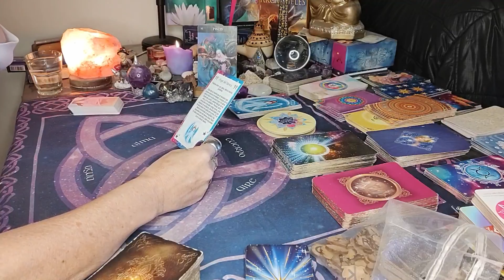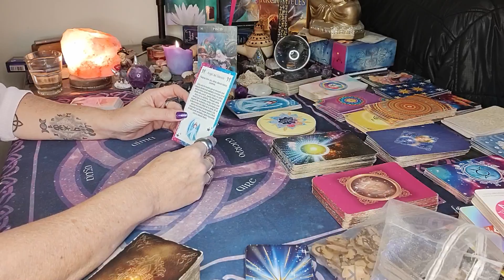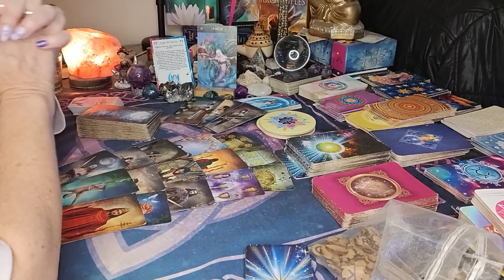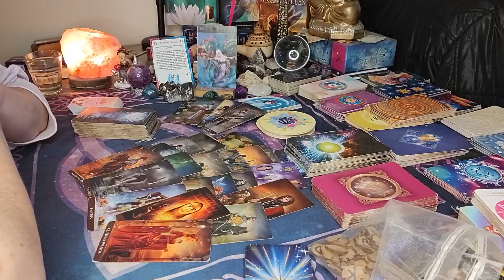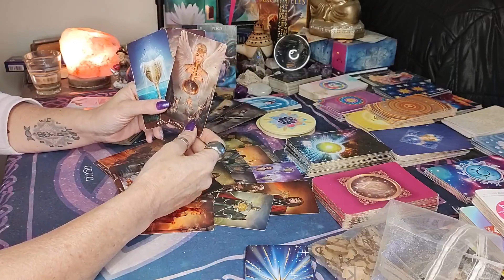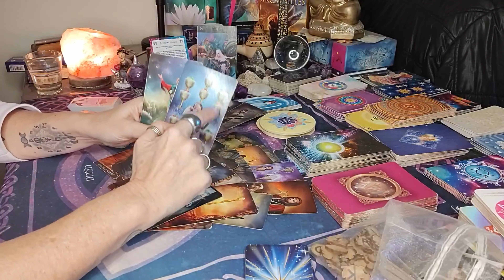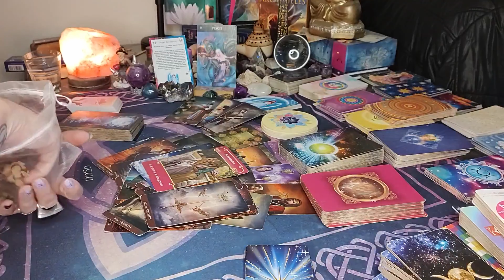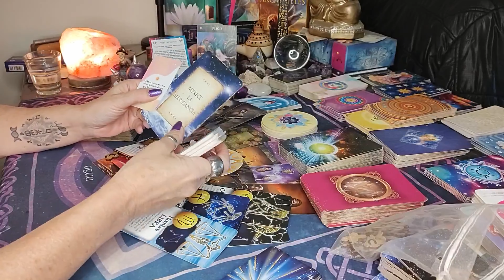♓ PISCIS ♓ DESCUBRIS TODAS LAS MENTIRAS Y TE EMPODERAS - arcángel Uriel te ilumina /atemporal/